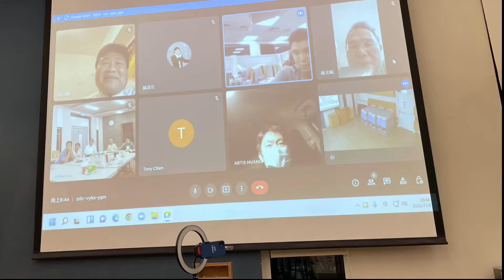弟兄們首次的交通#2022下半年